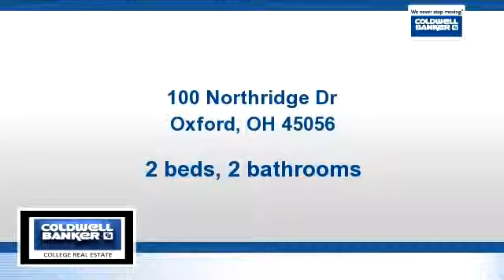Homes for sale - 100 Northridge Dr, Oxford, OH 45056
Spacious 2 bedroom, 2 full bath condo.  Balcony off master suite, walk-in closet in master bath.  Both baths have double sinks.  Very secure building.  Located near the post office.  Call Dan Umbstead today to learn more!

Bedrooms: 2
Bathrooms: 2 bathrooms
Square Feet: 1112
Price: $78,000

For more information about this property, please contact Daniel Umbstead at or . You can also text 2613843 to 67299.

03/21/2015 11:16:04 am

Last modified: